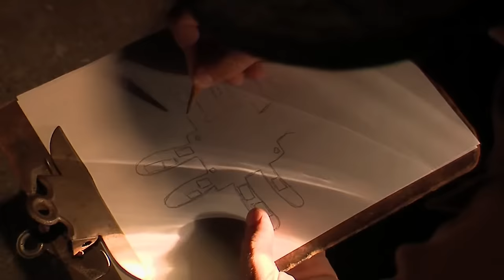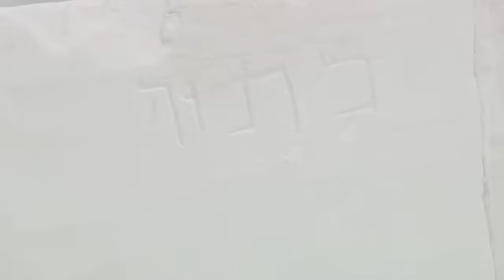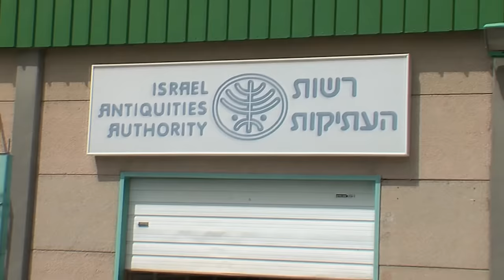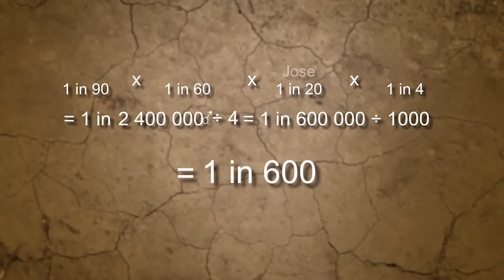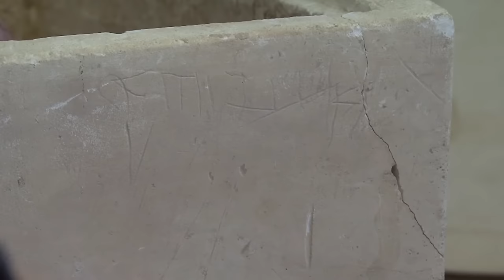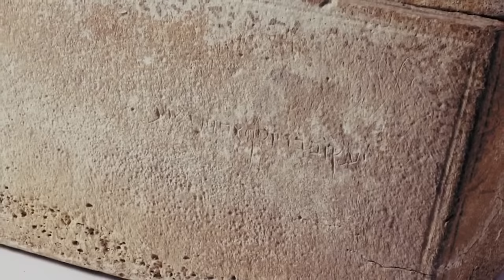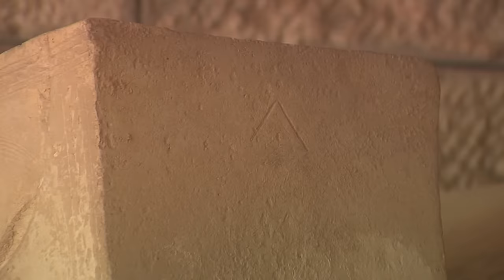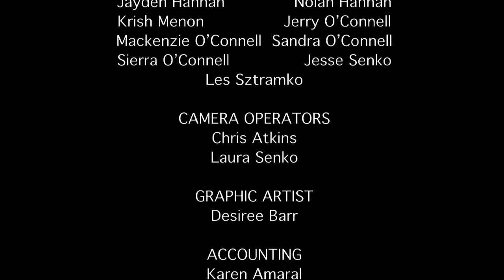Could The Talpiot Tomb Really Be The Resting Place Of Jesus? | Unearthed | Unearthed History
Unearthed in 1980 near Jerusalem, the tomb sparked controversy when an ossuary with the inscription "Jesus Son of Joseph" was discovered. For 27 years, it went unnoticed until a film produced by James Cameron proposed a theory suggesting it could be the lost tomb of Jesus. The film dissects the evidence shown in that film, including  inscriptions, family connections, and DNA testing, to see if there is really any truth in the idea that the Talpiot Tomb could be Jesus' resting place.